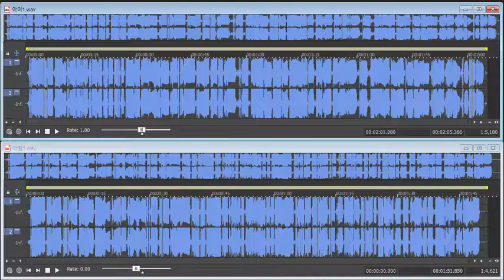思い出にできない // 碧いレモン (JUN) (Kouhei Koyama) // (Satomi) (Bice)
The waveform was full, so the pitch range was lost a lot as if the volume was reduced while encoding on YouTube.

Memories are beautiful memories.
The original song was composed by a Japanese musician.
In Korea, Younha sang it in Korean and the song was introduced.
Originally lyrics written by JUN.
Originally music composed by Kouhei Koyama.

Blue lemon.
Originally, it was composed by a Japanese musician.
Originally lyrics written by Satomi.
Originally music composed by Bice.

The song is uncorrected and no instrumental.
Equipment: Portable microphone mv88 mobile phone iPhone 5s
I composed a Korean female idol dance music.
However, My beautiful voice's practice is practiced with these two songs.
Unlike idol songs that are short for the beat,
You can hear beautiful sounds for a long time.
So I practice with these two songs.
Beautiful voices prefer beautiful songs.
For ordinary songs, you need to use a lot of time for reinterpretation.
These two songs are well composed.
These are songs that I sing comfortably because they are interpreted according to the beautiful voice.

파란빛 레몬
원래는 일본 음악가가 작곡한 곡이다.
한국에서는 윤하가 한국어로 불러서 노래가 소개됨
원곡 작사 Satomi
원곡 작곡 Bice

추억은 아름다운 기억
원곡은 일본 음악가가 작곡한 곡이다.
원곡 작사 JUN
원곡 작곡 Kouhei Koyama

노래는 무보정이며 노 인스트루멘털이다.
장비 : 휴대용 마이크 mv88 휴대폰 아이폰 5s
나는 한국 여성 아이돌 댄스음악을 작곡한게 있지만
하지만 아름다운 목소리 연습은 이 두가지 노래로 연습한다.
박자감을 위해 짧게 발성하는 아이돌 노래와 달리
아름다운 소리를 길게 발성하는 것을 들을수 있으며
그래서 이 두가지 노래로 연습한다.
아름다운 목소리는 아름다운 노래를 선호하며
평범한 노래의 경우 재해석에 시간을 많이 써야 하지만
이 두가지 노래는 작곡이 잘되어 있어
아름다운 목소리에 맞게 해석이 되어있어서 내가 편하게 부르는 곡들이다.